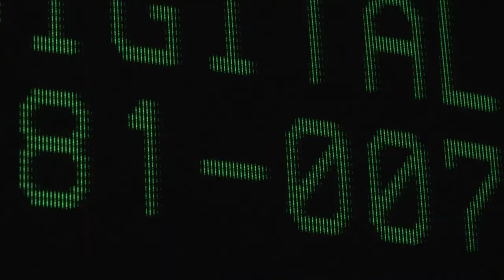Cluster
Craig Anderson, Noa Deane, Dane Reynolds, Mitch Coleborn, Jack Freestone, Creed McTaggart, Conner Coffin, Chippa Wilson, Brendon Gibbens, Dion Agius, Ryan Callinan and Dillon Perillo.

A surf video by Kai Neville